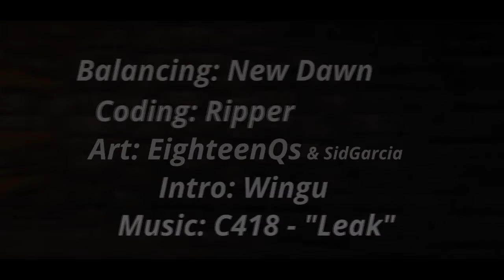WMC S31 - Ep 3 - The Quest for Brad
Hello, and welcome to Season 31 of When Miners Cry: When Miners Comply!

This season, our ever-changing acronym has our favourite group of miners competing in 1.17 UHC (1.18 caves of course), but with a few twists! Starting from the 5 minute mark of Episode 1, players are randomly assigned a new "rule" to comply with. This may be as simple as no breaking certain types of blocks to having to sleep every episode. If players break the rule, they take damage. Simple as that! The full list of rules may be found

Additionally, captains were chosen and teams were picked on a number of (albeit quite silly) factors that all captains had to take into consideration.

The Nether is enabled. Golden Heads were disabled. As usual, Optifine Zoom isn't allowed. Fullbright and Outlined Ore Texture Packs are also not allowed.

We all hope you enjoy this season of When Miners Cry!

Special thanks to Wingu for the intro, Wingu/SidGarcia for the gamemode ideas and EighteenQs for the brilliant art!